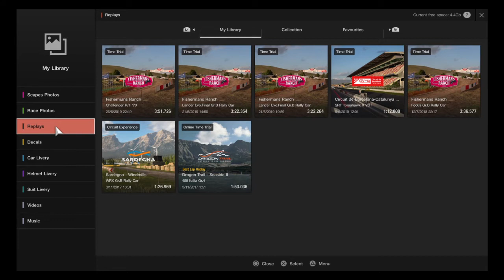Gran Turismo™SPORT_20190628121021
Fishermans Ranch clean lap 3 22 group b mitsubishi lancer evo.